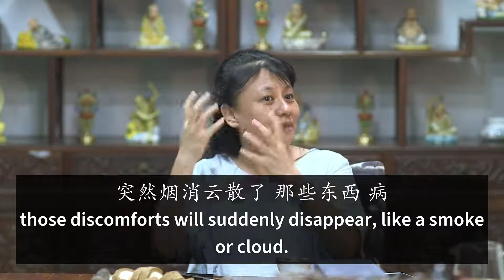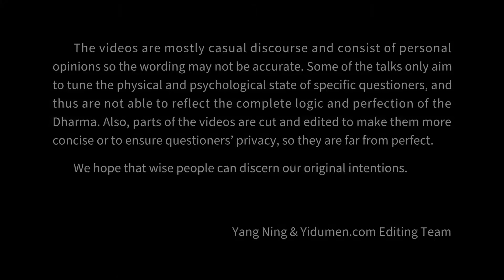We haven't realized the true nature of our lives 易度门 yidumen󠀁inengchs 聊天室汇辑2017年8月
We haven't realized the true nature of our lives
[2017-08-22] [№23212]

Last update at 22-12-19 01:43:18